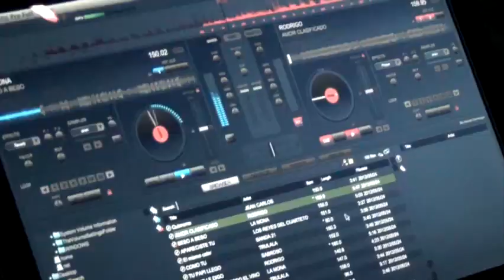Cumpleaños Gustavo Formaggio, Centro Económico MP4 480p 16x9